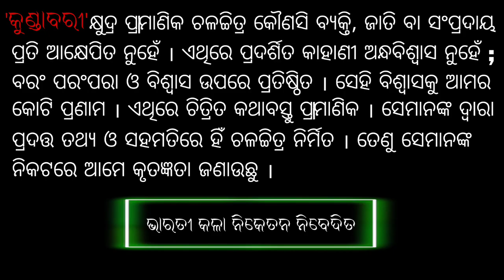'କୁଣ୍ଡାବରୀ' ବାଳୁତ କନ୍ୟା ବିବାହ A Short Documentary.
'କୁଣ୍ଡାବରୀ' ଏକ କ୍ଷୁଦ୍ର ପ୍ରାମାଣିକ ଚଳଚ୍ଚିତ୍ର । ଏହା ପ୍ରାଚୀନ ପରଂପରା ଆଧାରରେ ଏବେ ମଧ୍ୟ ପ୍ରଚଳିତ । ଆଧୁନିକ ସମାଜ ପାଇଁ ଏହା ଏକ ଉଦାହରଣ ।

'KUNDABARI' is a short documentary. It is still practiced on the basis of ancient traditions. This is a unique example of modern society.

 KUNDABARI' New odia short documentary. BHARATI KALA NIKETAN PRESENTS
Script & Screen Play : Gopal maharana
Producer : M.Madhuchhanda
Music Director : Gopal maharana
Director : Madhusmita Maharana
Edit : Mohan Kumar
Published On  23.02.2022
# Odia culture & tradition
# Odia Short Movie
# 'KUNDABARI'
# Odia Short Story
# Ollywood